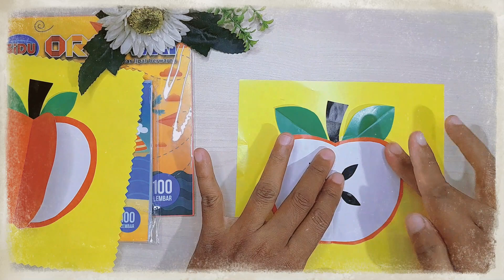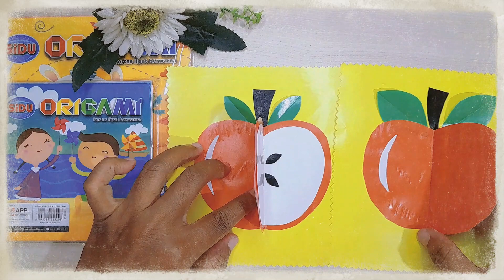how to make a paper apple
Examples of other materials, please see our posts on the channel